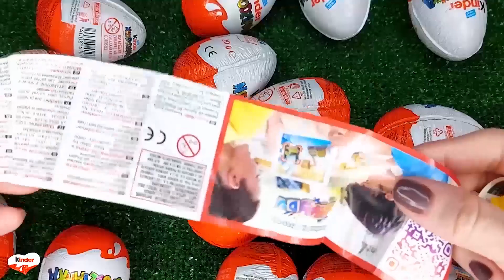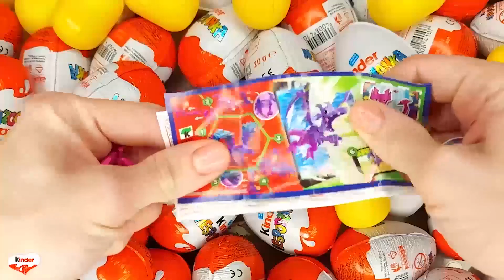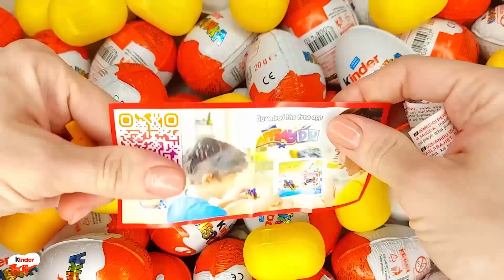NEW!!! 300 Yummy Kinder Joy Surprise Egg Toys Opening A Lot Of Kinder Joy Chocolate ASMR #5488